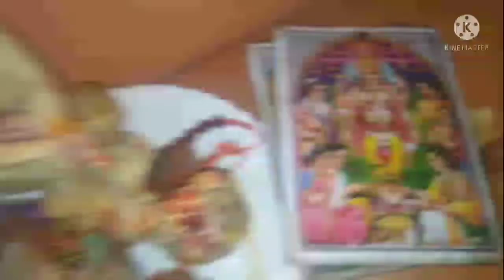festival vlog| ನಮ್ಮ ಮನೆಯ |ದೀಪಾವಳಿ ಹಬ್ಬ |ಖುಷಿಯಿಂದ| ದೀಪಾವಳಿ in kannada vlog😍